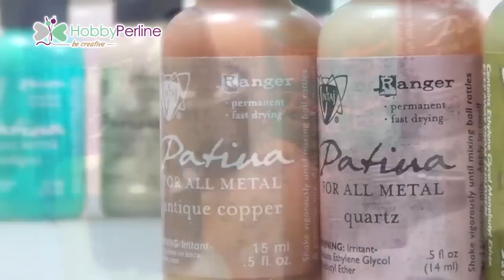Patine Vintaj | WIKI - HobbyPerline.com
Ciao! Tantissimi consigli su come utilizzare le patine Vintaj per decorare e personalizzare i componenti metallici!!